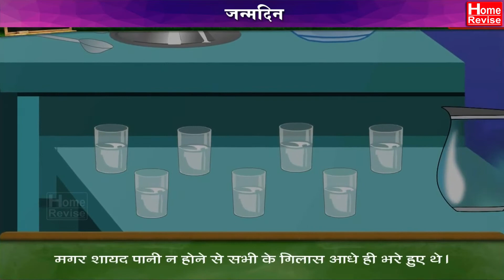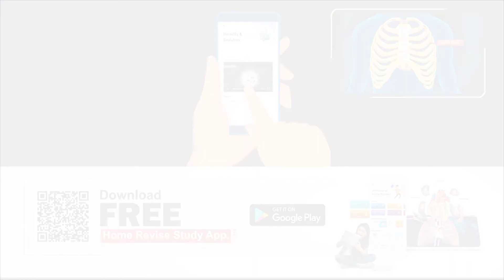जन्मदिन | Janmadin | Class 6 | Hindi | Marathi Medium | Maharashtra State Board | Home Revise